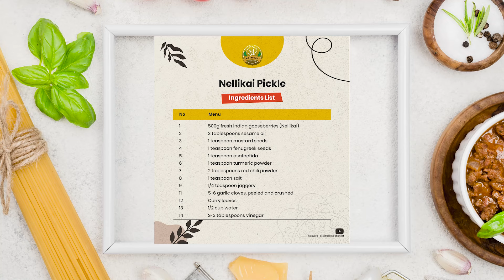Nellikai Pickel |Gooseberry Pickle |Amla pickle| നെല്ലിക്ക അച്ചാർ |Kerala Recipes Malayalam Kalavara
Tangy and Spicy Nellikai Pickle

Nellikai Pickle, or gooseberry pickle, is a masterpiece of the Kerala delicacy, known for its taste, spiciness that complements any traditional meal. This Kerala-style cooking recipe takes the authenticity of typical rustic cooking through the rich mixing of spices and native ingredients usage. Prepared from fresh Indian gooseberry, this pickle is not only flavoured but also loaded with health benefits, thanks to the high vitamin C content in the gooseberries.
As with many Kerala recipes Malayalam, this recipe has garnered the attention of many specially making it special amongst the Malayalam cooking village. Perfect alongside rice or any main dish, this pickle showcases the soul of Kerala’s culinary heritage, connecting families to their roots with each spoonful. For Kerala style cooking recipe fans and those who try authentic, homemade Kerala recipes then this is a must-try.

Ingredients:
• 500g fresh Indian gooseberries (Nellikai)
• 3 tablespoons sesame oil (preferred for authentic taste)
• 1 teaspoon mustard seeds
• 1 teaspoon fenugreek seeds
• 1 teaspoon asafoetida (hing)
• 1 teaspoon turmeric powder
• 2 tablespoons red chili powder (adjust to taste)
• 1 teaspoon salt (adjust to taste)
• 1/4 teaspoon jaggery (optional, to balance flavors)
• 5-6 garlic cloves, peeled and crushed (optional)
• Curry leaves (a small handful, for flavor)
• 1/2 cup water (for boiling the gooseberries)
• 2-3 tablespoons vinegar (for preservation)